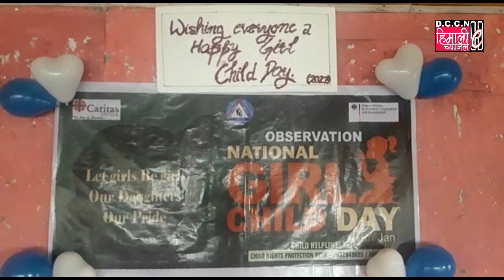Darjeeling NEWS@अनुज्ञाल्या पोख्रेबोङ शाखाद्वारा राष्ट्रिया बालिका दिवस पालन गरियो